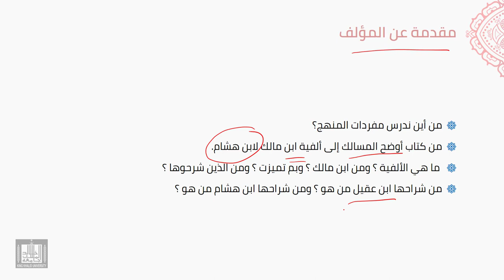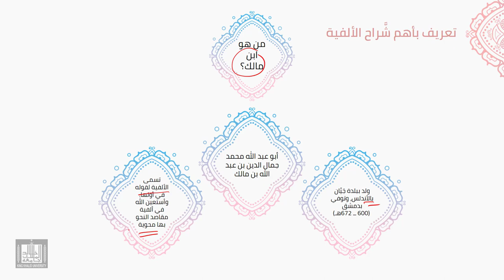النحو العربي | 1-1 | مقدمة عامة لمقرر النحو العربي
الوحدة 1 - الدرس 1 : مقدمة عامة لمقرر النحو العربي